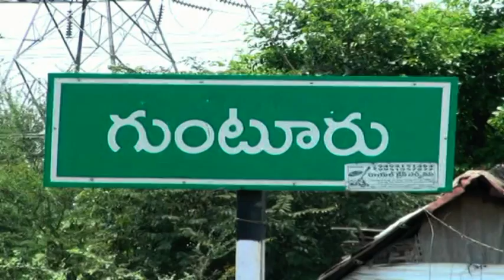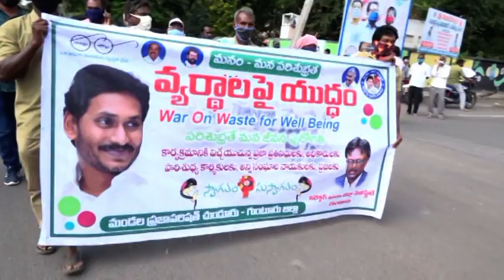వ్యర్ధాలపై యుద్దం అవగాహనా ర్యాలి గుంటూరు తేది 7/12/2020.